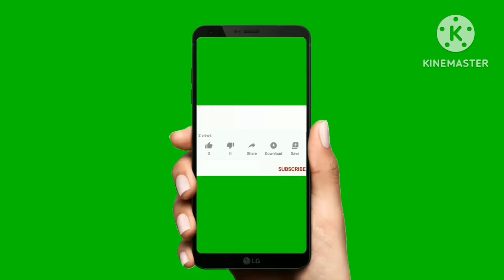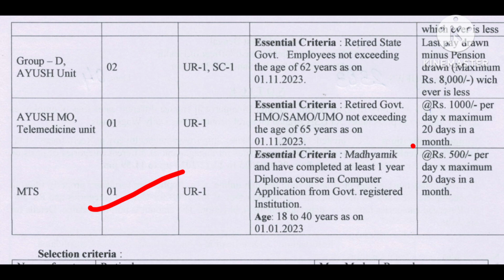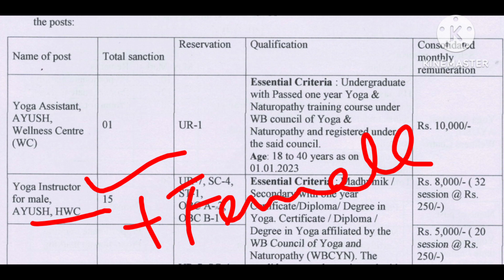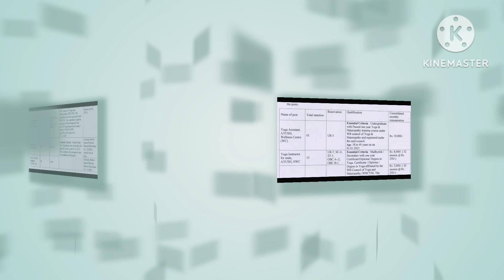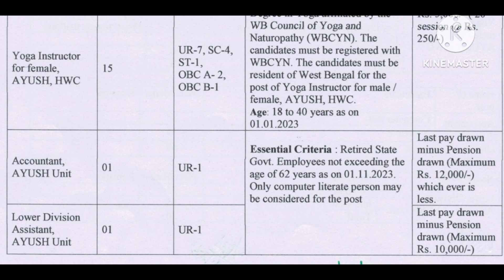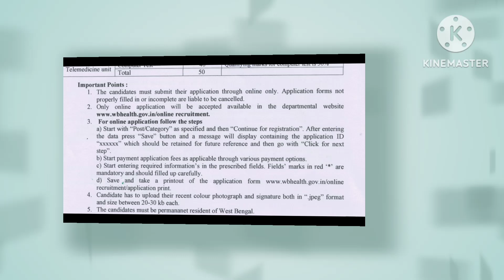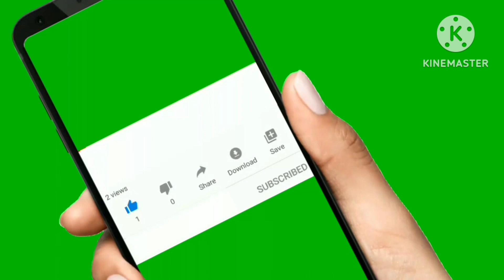গ্রুপ ডি নিয়োগ শুরু | WB group D recruitment 2023 | WB health recruitment 2023.